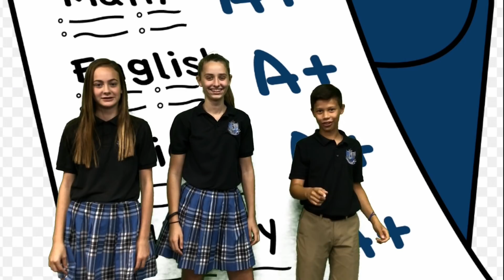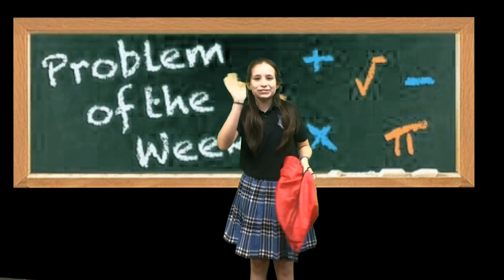2018-2019 saint john news episode 1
A new crew, A new set, some new problems with sound...but that's what episode 2 is all about!